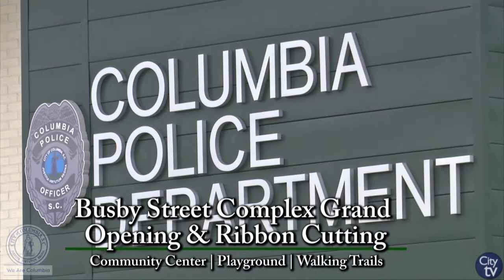Busby Street Complex Grand Opening & Ribbon Cutting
The City of Columbia celebrated the grand opening of the Busby Street Community Center and Police Training Complex with a ribbon cutting ceremony. Congressman James E. Clyburn, City of Columbia officials, partnering agencies and representatives from the neighborhood, all spoke about how special this day is for the area and the City of Columbia.